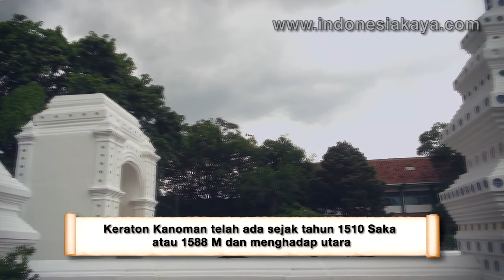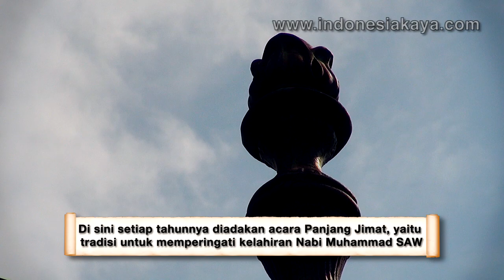Keraton Kanoman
Bermula untuk Menimba Ilmu Kebatinan, Berakhir Menjadi Tempat Tinggal. Info lengkap klik